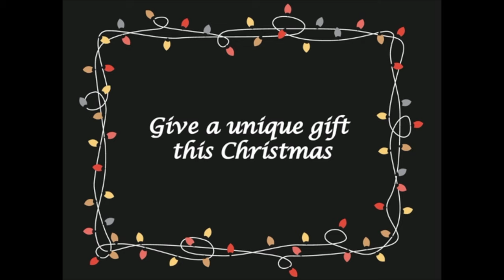glaucomapaintings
"The Windows"...A Conversation with Glaucoma...Paintings by Patrick Roberts...